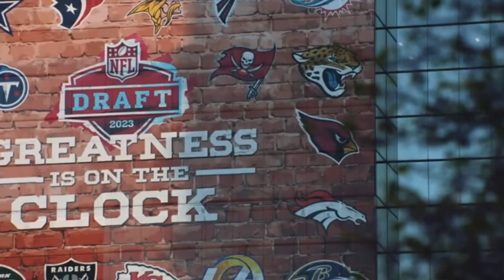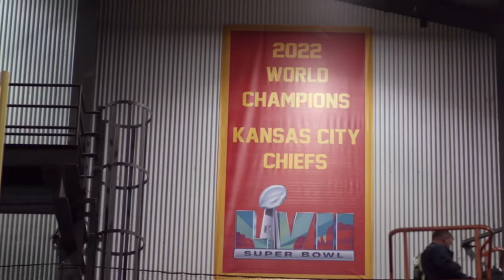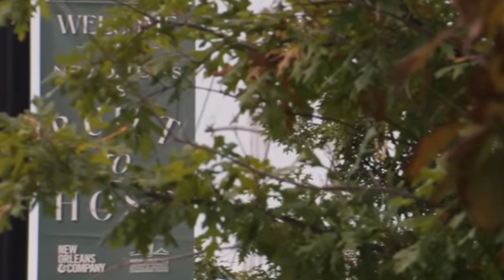Kansas City Chiefs 2023-2024 Season Hype Video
Channels used to make this video